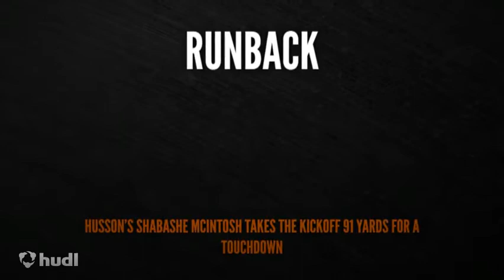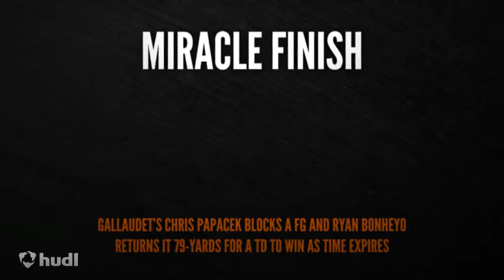ECFC Play of the Week: Week 9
Highlights from the fifth week of ECFC play including a SportsCenter Top 10 play from November 2, 2013